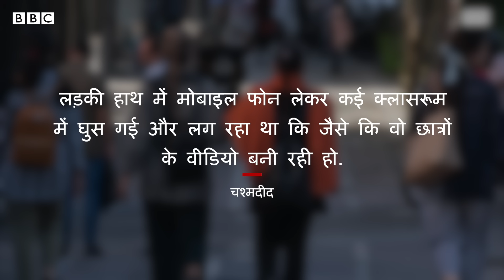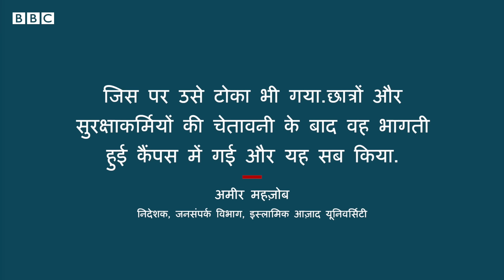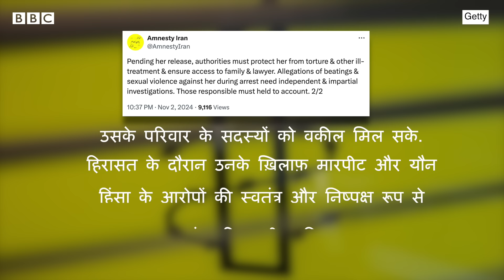Iran की एक university में लड़की ने उतारे अपने कपड़े, क्या है पूरा मामला? (BBC Hindi)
शनिवार 2 नवंबर को तेहरान की यूनिवर्सिटी ऑफ़ साइंस एंड रिसर्च के परिसर में अंडरवियर में एक लड़की के दिखने और फिर उसकी गिरफ़्तारी के वीडियो पर बड़ी प्रतिक्रिया सामने आ रही है.

रिपोर्ट: रोजा असदी